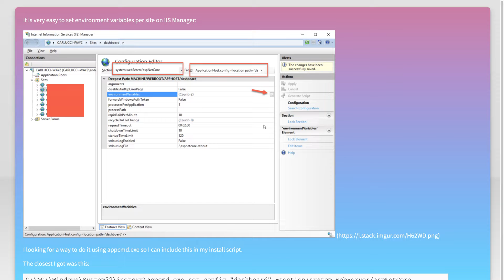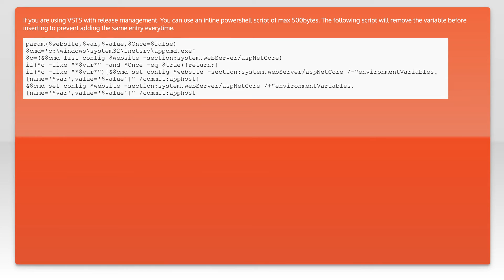How to set environment variables per site on IIS using appcmd.exe?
iis: How to set environment variables per site on IIS using appcmd.exe?

Related to: iis, environment-variables, appcmd